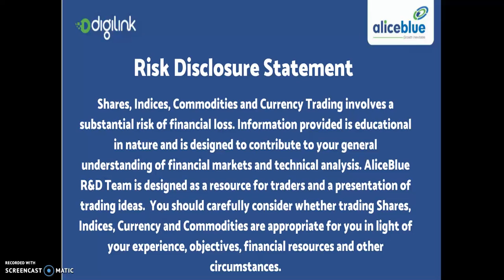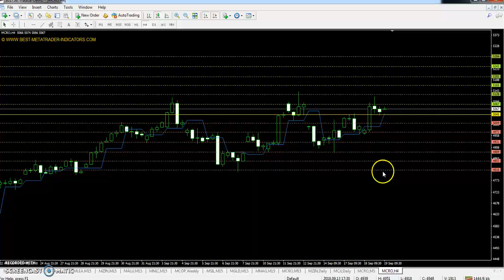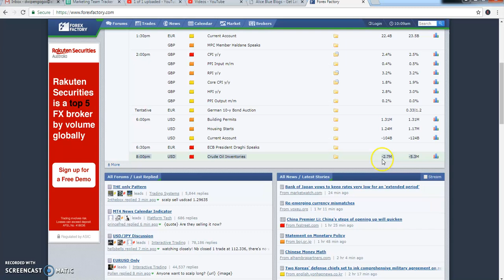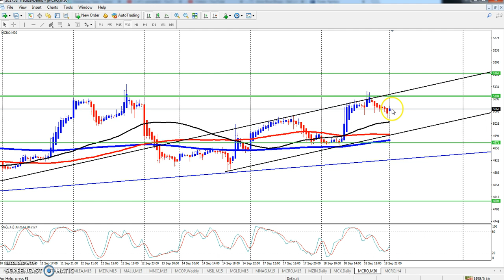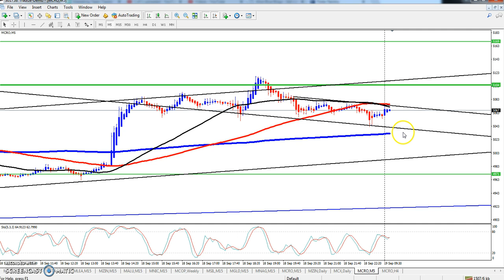Crude Oil Pivot Point, Market Trend & Range 19-09-2018